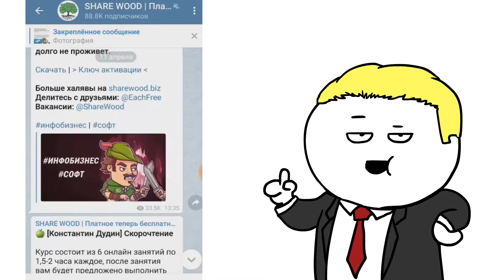МОИ ШЕРСТЯНЫЕ ДРУЗЬЯ (анимация)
- Платное теперь БЕСПЛАТНО! Вступай в Шервудскую банду прямо сейчас и получай знания даром. Доступ вскоре станет закрытым - поторопитесь!

Вспоминал всех своих питомцев, хомяков, котов там всяких и решил сделать мульт , про домашних животных.